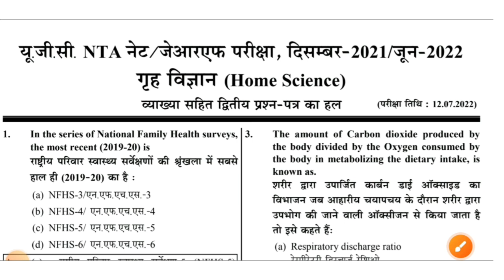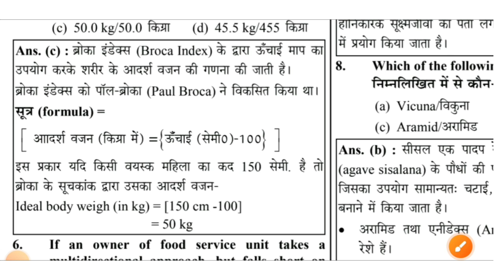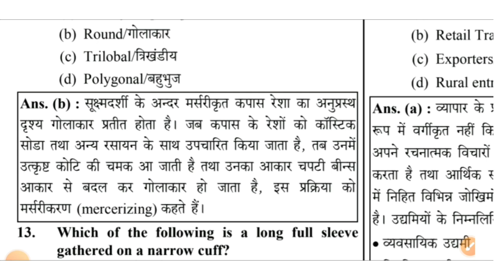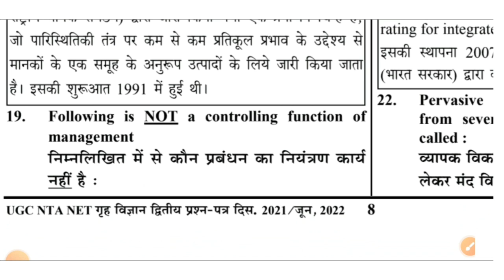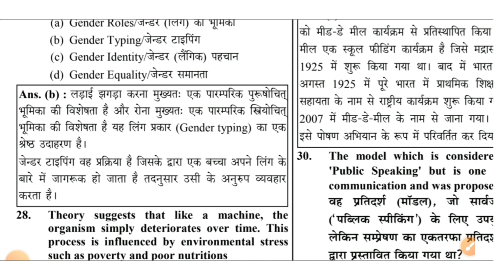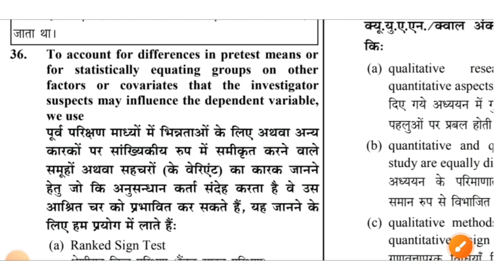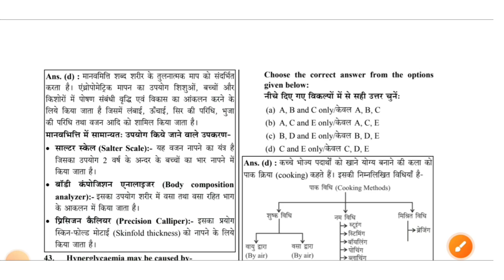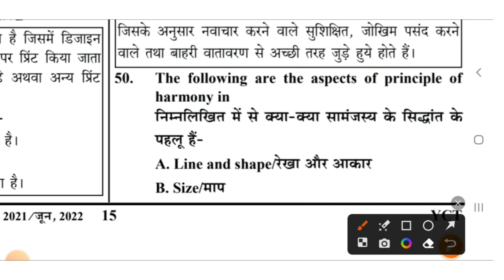Ugc Net 2023 : Home Science गृह विज्ञान 2022 Question paper । Ugc Net Previous Year Question Paper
ugc net,